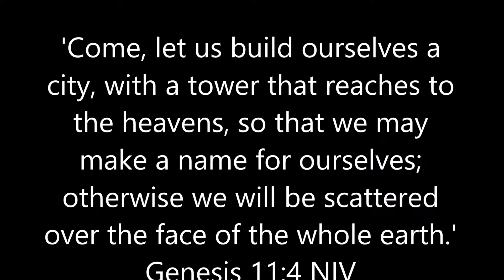He Won! | Vlog 222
***Any views expressed in this video are not meant to be taken seriously. I probably do not value those same views anymore.*** Today I make a new end card and talk about Donald Trump winning.

Please ask questions so I can do a Q&A video.